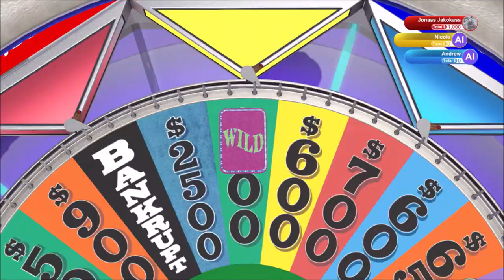Spelling Beee | Wheel of Fortune | Ep 54 | Crazy Town Gaming